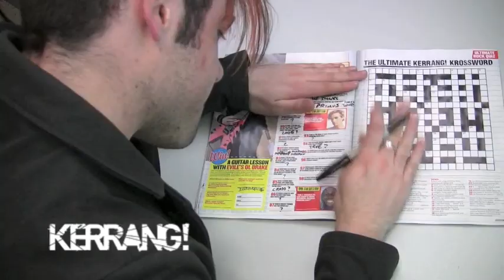Kerrang! Podcast: Fearless Vampire Killers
Fearless Vampires Killers vocalist Kier Kemp takes the the Ultimate Rock Quiz in this week's magazine.